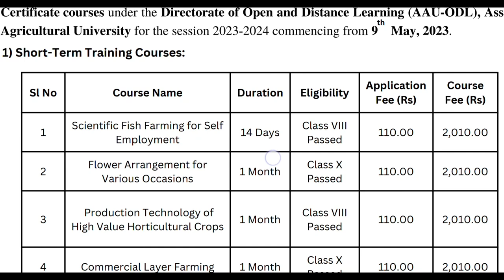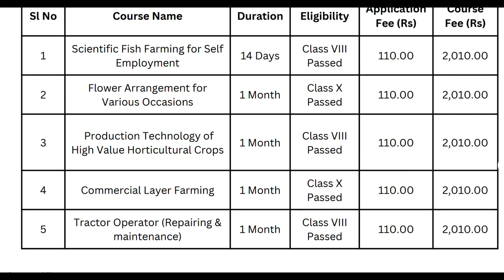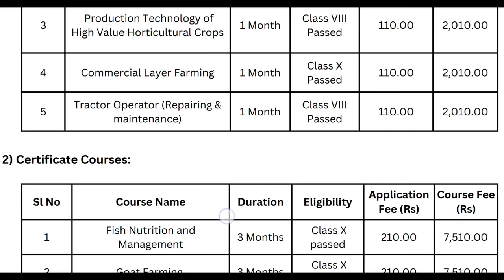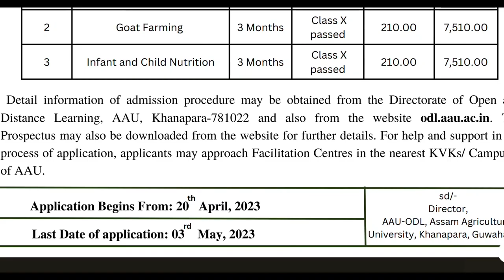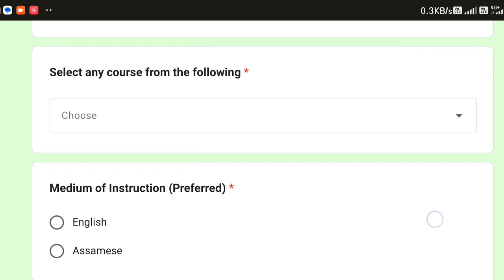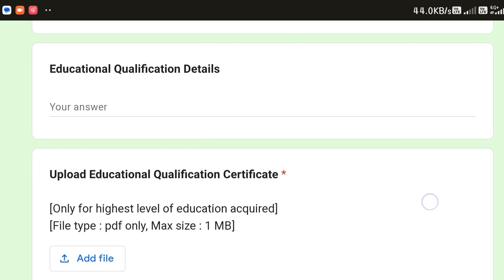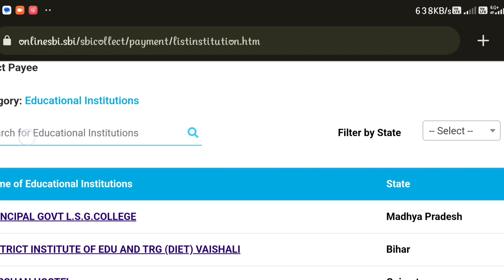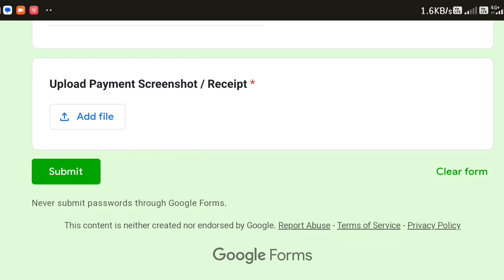Short term Training & Certificate Courses 2023-24 !! Assam Agricultural University (AAU-ODL )